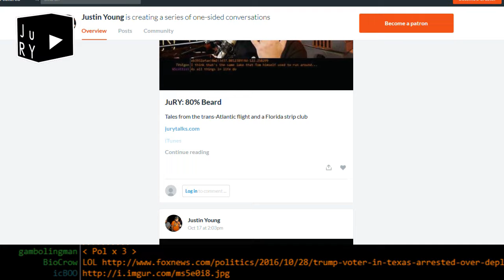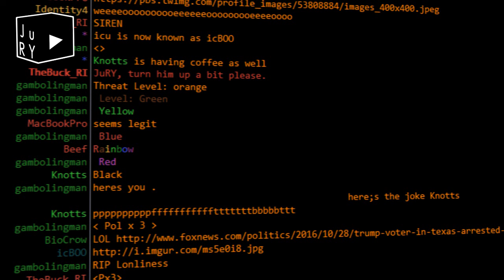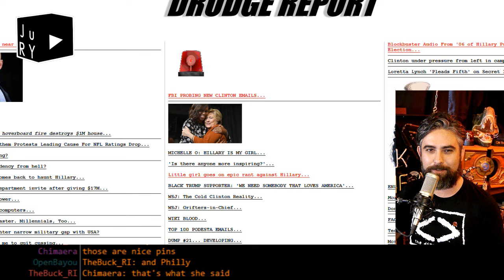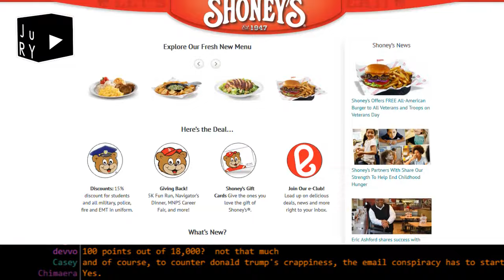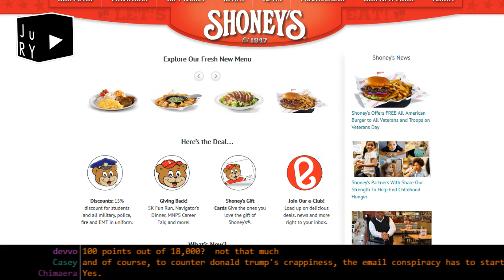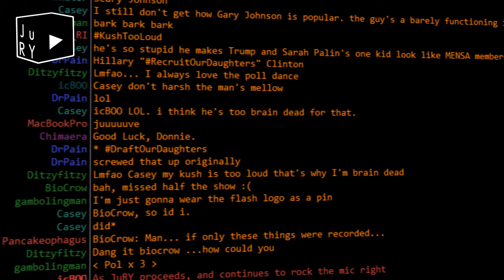Politicsx3: October Surprise (featuring Michael Shure)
Michael Shure (The Young Turks, Bittorrent News) stops by to talk about the state of the race and where this election ranks in history. Plus your emails and the Poll Dance.